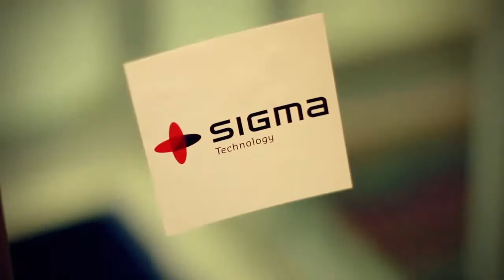Sigma Technology Sweden Corporate Summit 2014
In October 200 employees from Sigma Technology Sweden traveled to Bodrum, Turkey, for the Corporate Seminar 2014, where they discussed the results and news for this year and plans for coming months. Enjoy with us the brightest moments from the summit.